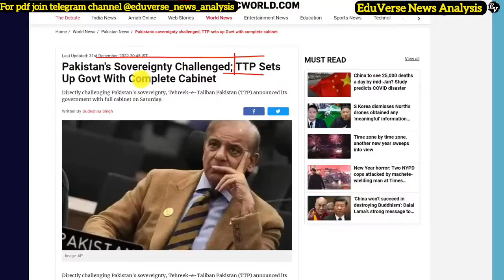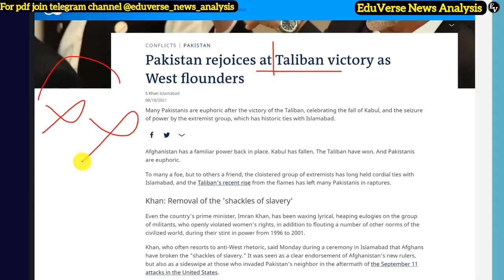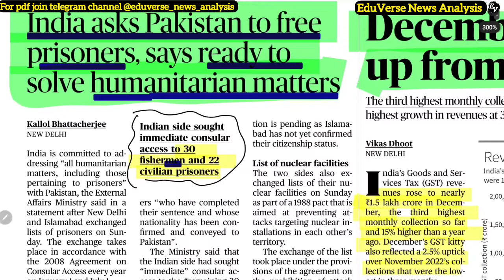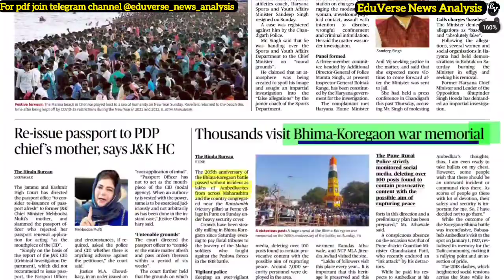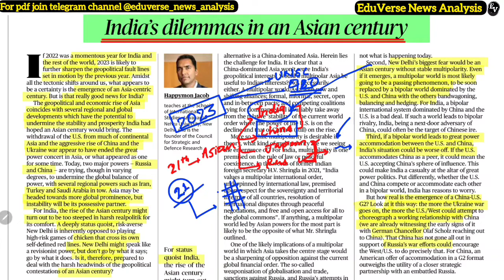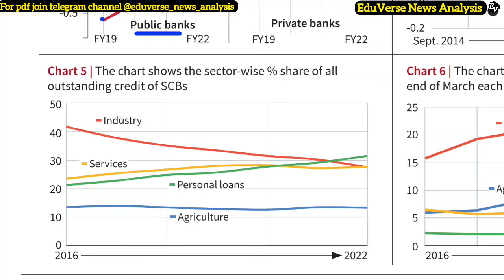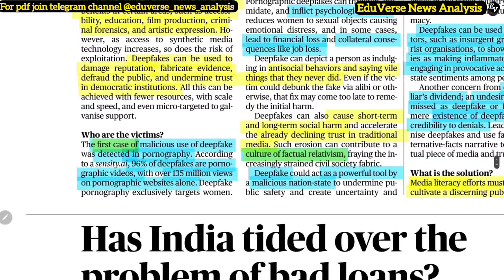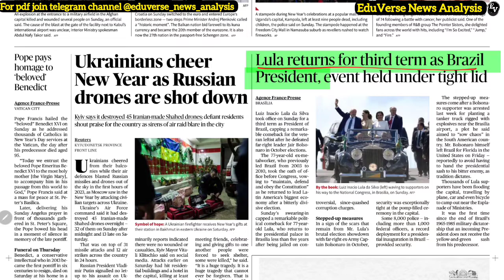02 JANUARY 2023 | THE HINDU NEWSPAPER ANALYSIS ll 02 JANUARY Current Affairs | Editorial Analysis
🔶 CURRENT NEWS -
▶ Ready to work with India for steady growth of ties: China
▶ In riveting political drama in Nepal, ‘Prachanda’ named Prime Minister
▶ Cold intensifies across Valley, many places record lowest temperatures
▶Justice Dept. says raising judges’ retirement age may benefit non­performers
▶ Sania Mirza of U.P. on the fight path to be India’s frstiMuslim woman fighter pilot
▶ Celebrate festivals, but tak COVID-19 precautions: Modi
🔶 EDITORIAL -
▶ Constitutional silences, unconstitutional inaction
▶ A yatra as darning material to repair India’s gashes
▶Centres free food grain distribution in 2023 will provide relief to States
▶ Forest rights and heritage conservation
▶ The emerging Omicron sublineages
▶ ‘Dark patterns’ on the Internet: how companies are tricking their users

About The Hindu 👇
Language- English
Headquarters- Chennai, Tamil Nadu, India

@PSIR OnlyIAS
deepakyadaveducationhinduanalysis, thehinduanalysisinhindi, HinduAnalysisinhindi,